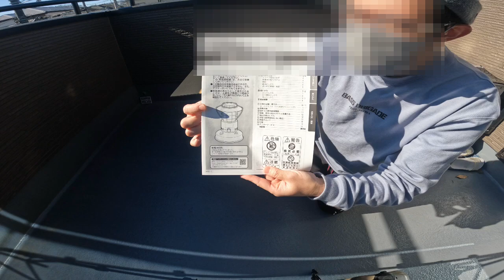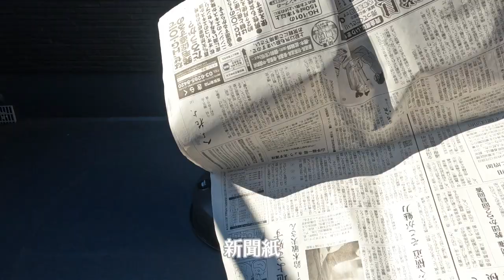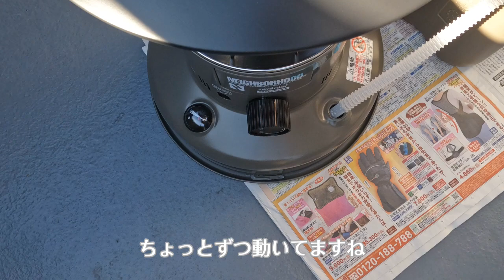【開封動画】石油ストーブ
石油ストーブの開封、紹介動画です〜♪
エアコンでは感じられない温かみのある暖かさを感じたい方は是非〜♪